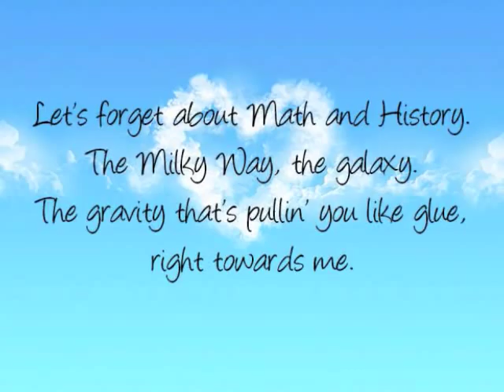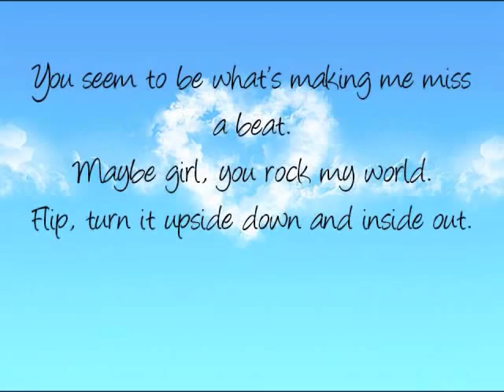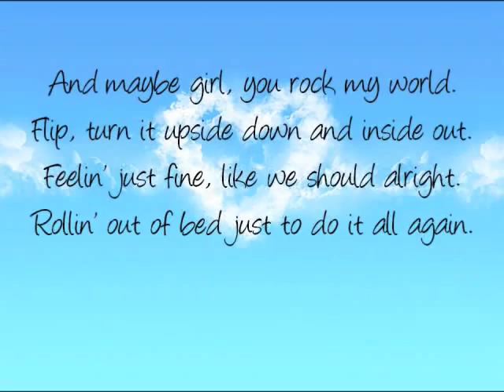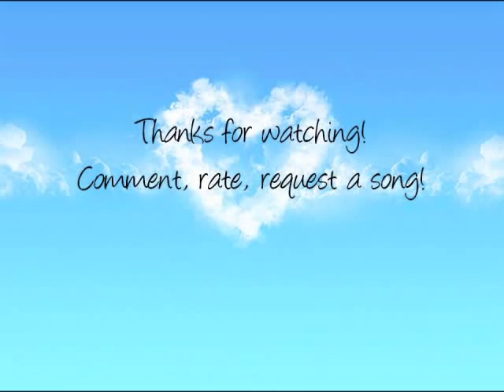Chemistry-Stereo Skyline with Lyrics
Such a cute song... Comments and requests please!